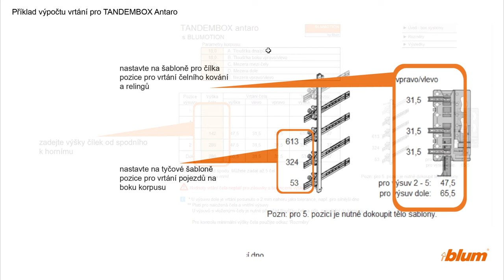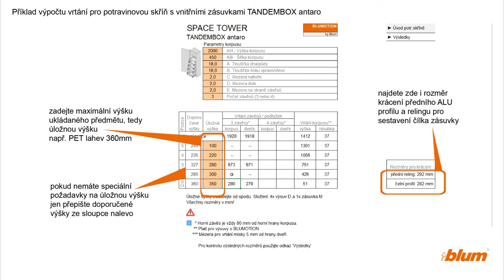BLUM - EASYPLAN - kalkulátor pro výpočet pozic vrtání kování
Easyplan je jednoduchý kalkulátor pro výpočet pozic vrtání pro kování Blum. Pro výklopy AVENTOS, zásuvky TANDEMBOX antaro a LEGRABOX.
Kalkulátor je  ZDARMA KE STAŽENÍ a bez nutnosti instalace.
Umí rozplánovat i naše potravinové skříně SPACE TOWER podle potřebného prostoru.
Výsledkem jsou buď míry pro nastavení vrtacích šablon, nebo plánky s potřebnými údaji.